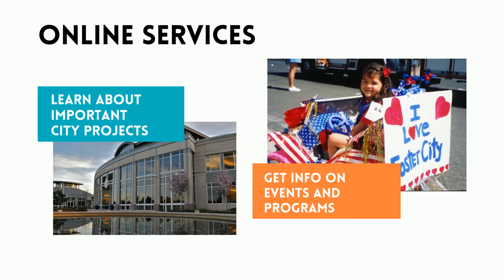Foster City I Visit City Hall Online!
Visit Foster City City Hall, online! Did you know that you can pay water and wastewater bills, apply for a business license, or apply for building and planning permits, all online?